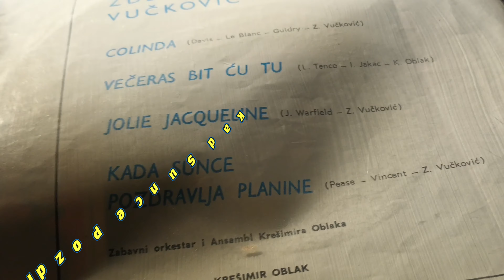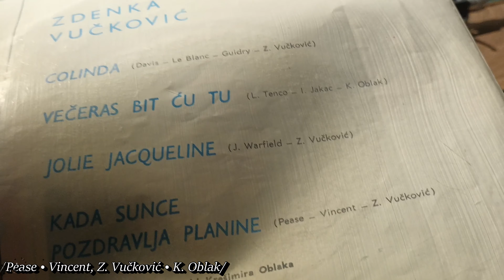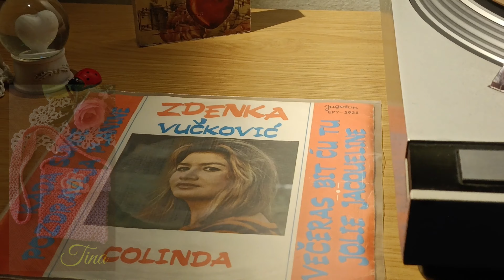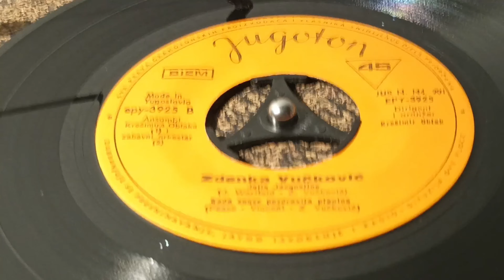Zdenka Vučković – Kad Sunce Pozdravlja Planine *1967* /// *vinyl rip ♫* *mono*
Lyrics By: Vincent, Z. Vučković
Arranged By:  K. Oblak

Conductor – Z. Černjul (tracks: A1, A2)
Conductor, Arranged By – Krešimir Oblak
Ensemble – Ansambl Krešimira Oblaka (tracks: A1, B1)
Orchestra – Zabavni Orkestar (tracks: A2, B2)

Preamp: Pro-ject Tube Box S2  (2 x Ei Niš 12AX7 Tubes)
Turntable: Technics Direct Drive Automatic SL-1700 mk2
Cartridge: Audio-Technica VM95ML
Soundcard Line-in: Steinberg UR44

PROMOTION ONLY!

Nonprofit organization.